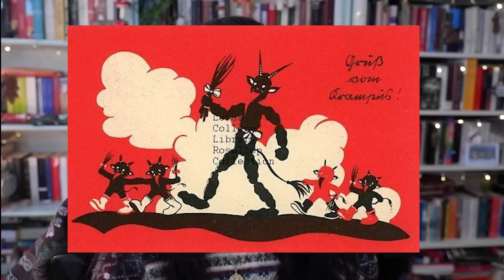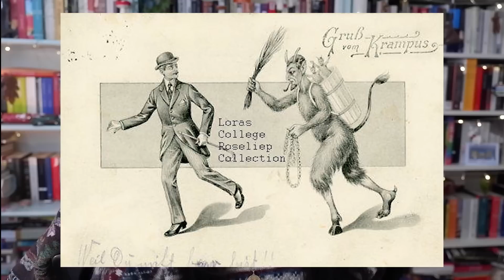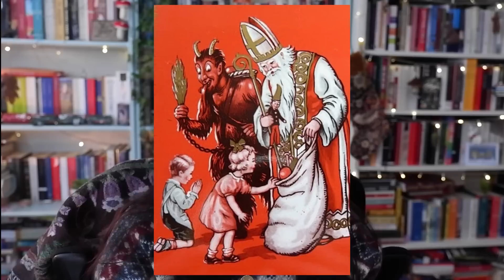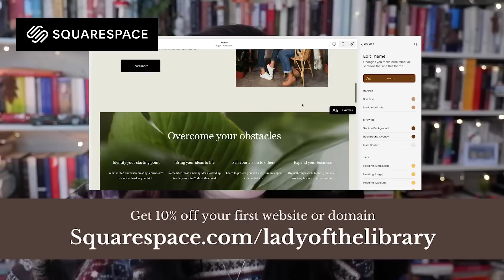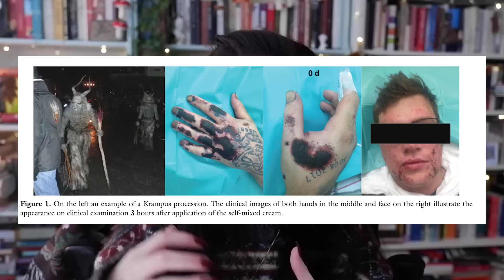Krampus the Christmas Demon | Dark Mythologies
Chapters:
0:00 Introduction
1:03 Who is Krampus?
2:02 Belsnickel and Knecht Ruprecht
2:56 Krampusnacht
4:10 Krampuskarten
5:53 Krampus & St. Nicholas
5:48 How Krampus went Global
11:25 The Psychology of Masks
15:00 Contemporary Krampus Celebrations
15:40 Dangers of Krampus

Resources:
Bruce, Maurice. “The Krampus in Styria.” Folklore, vol. 69, no. 1, 1958, pp. 45–47. JSTOR, Accessed 13 Dec. 2022.
Honigmann, John J. “The Masked Face.” Ethos, vol. 5, no. 3, 1977, pp. 263–80. JSTOR, Accessed 13 Dec. 2022.

Images:
Bernhard, Hannah. St. Nicholas Squashes Red Krampus. JSTOR, Accessed 13 Dec. 2022.
Hahn, Sara. Krampus Chasing Man with Branches and Chains. JSTOR, Accessed 13 Dec. 2022.
Hahn, Sara. Krampus Having a Snowball Fight with Three Children. JSTOR, Accessed 13 Dec. 2022.
Hahn, Sara. Krampus Between a Couple. JSTOR, Accessed 13 Dec. 2022.